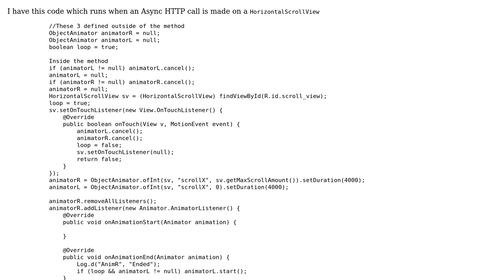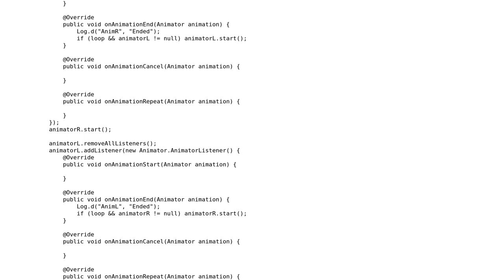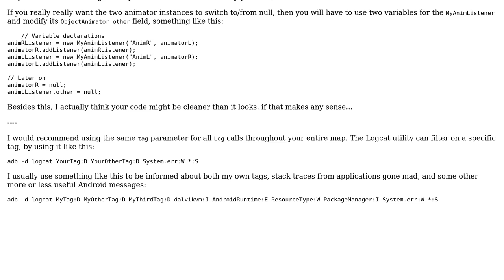Code Review: Animated ScrollView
With thanks & praise to God, and with thanks to the many people who have made this project possible! | Content (except music & images) licensed under CC BY-SA | Music | Images & others | With thanks to user TMH user Simon Forsberg and the Stack Exchange Network Trademarks are property of their respective owners. You are responsible for your own actions.